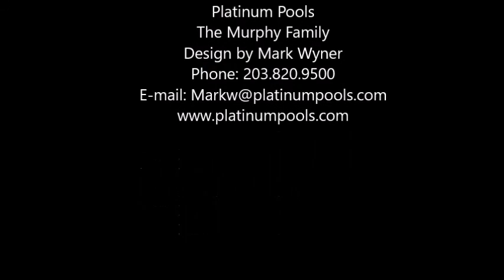Platinum Pools - The Murphy Family - By Mark Wyner